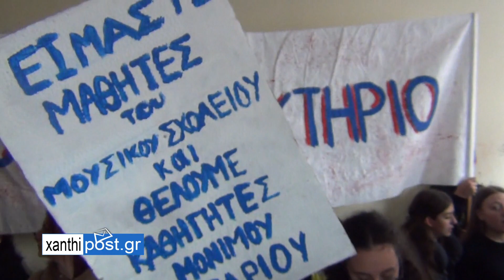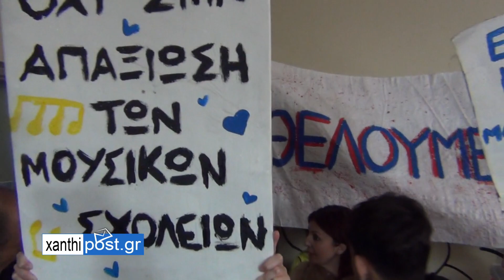ΔΙΑΜΑΡΤΥΡΙΑ … ΜΕΤΑ ΜΟΥΣΙΚΗΣ ΣΤΗΝ ΠΕ ΞΑΝΘΗΣ - "ΘΕΛΟΥΜΕ ΕΝΑ ΚΤΙΡΙΟ ΠΟΥ ΝΑ ΜΗΝ ΕΙΝΑΙ ΕΡΕΙΠΙΟ"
ΜΟΥΣΙΚΟ ΣΧΟΛΕΙΟ ΞΑΝΘΗΣ : - "ΘΕΛΟΥΜΕ ΕΝΑ ΚΤΙΡΙΟ ΠΟΥ ΝΑ ΜΗΝ ΕΙΝΑΙ ΕΡΕΙΠΙΟ" -  ΔΙΑΜΑΡΤΥΡΙΑ … ΜΕΤΑ ΜΟΥΣΙΚΗΣ ΣΤΗΝ ΠΕ ΞΑΝΘΗΣ